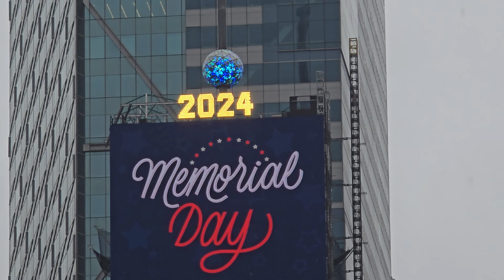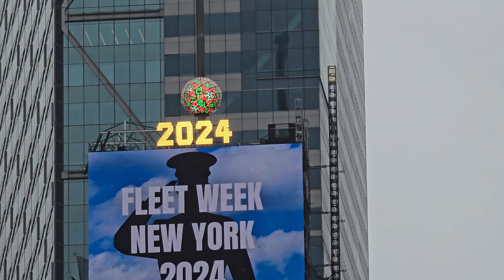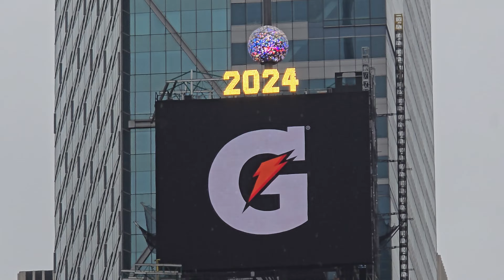Rainy Time Square NEW YORK CITY - May 27, 2024